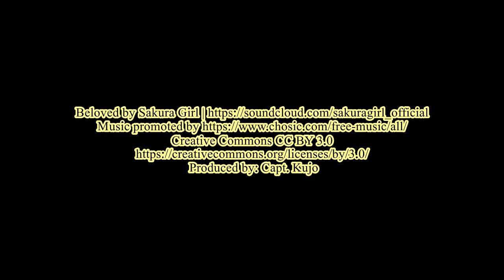Blessing of the Fleet at Pacific City 2024